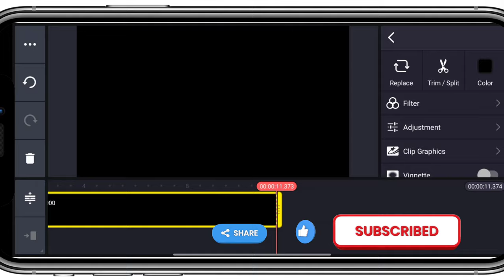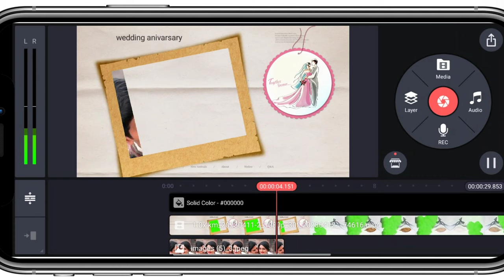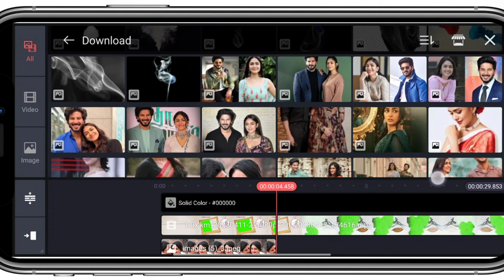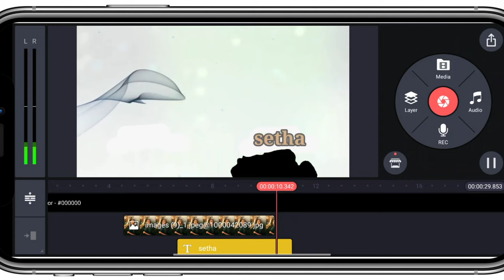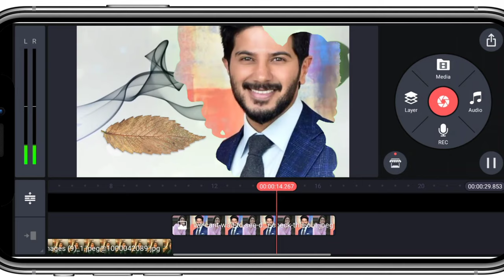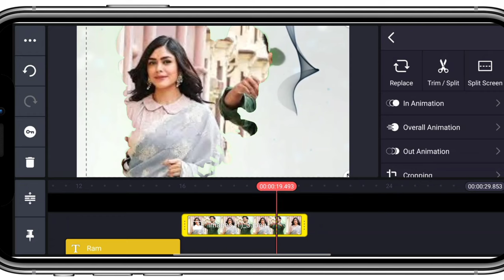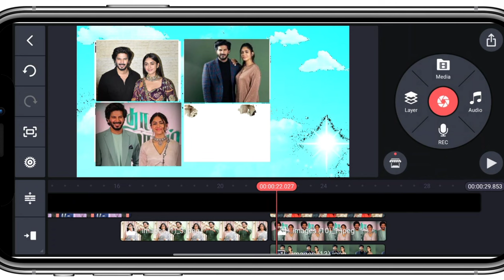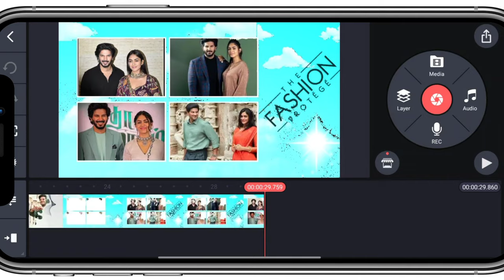How to edit Anniversary video%%##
Hello everyone this is my new channel